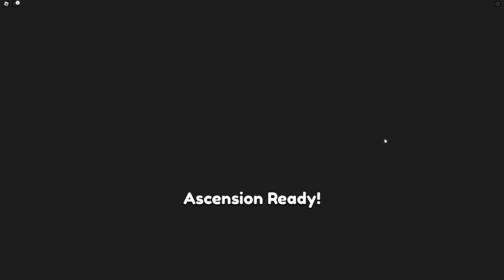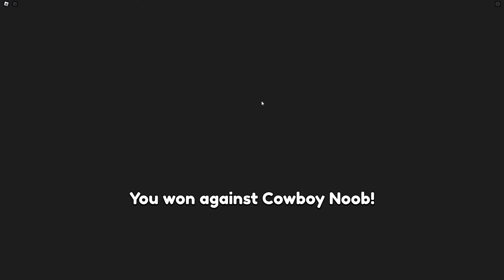I Upgraded My TANK Into BIG Cannon TANK in Roblox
I Upgraded My TANK Into BIG Cannon TANK in Roblox Watch as I upgrade my tank into a Big Cannon Tank in Roblox! See the transformation and destruction in this exciting gameplay video.